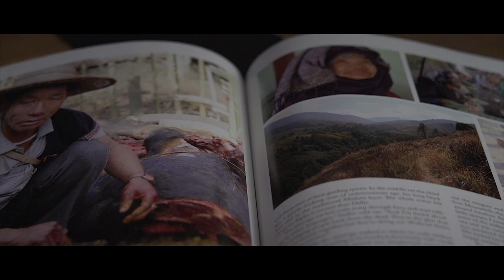Mario Donovan on Building Expedition Vehicles and the Joys of International Cuisine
Podcast #83
Matt Scott and Scott Brady interview Mario Donovan of AT Overland about the challenges of building light and durable expedition vehicles, along with the joys of surviving tanks in Ethiopia and eating with our hands.

Mario Donovan was born and grew up in rural California before moving to Ethiopia in the 70’s. There he acquired the bug for adventure travel either on foot with a pack, by motorcycle or 4x4. Extensive travel throughout East Africa and other parts of the globe led to many great experiences, and whetted his appetite for more. When not found in the AT manufacturing facility in Prescott, Arizona, Mario is in pursuit the best remote happy hours spots on the planet by motorcycle or 4x4.